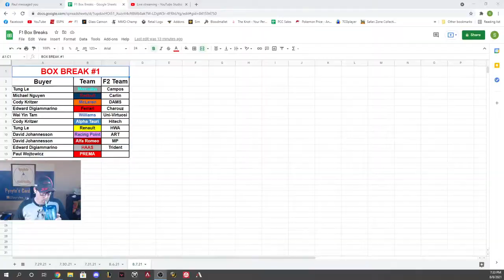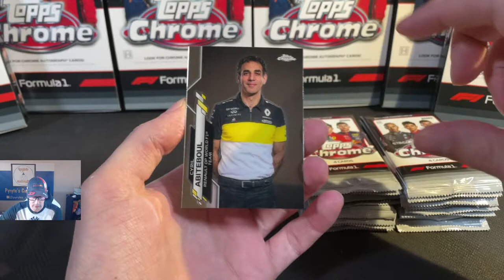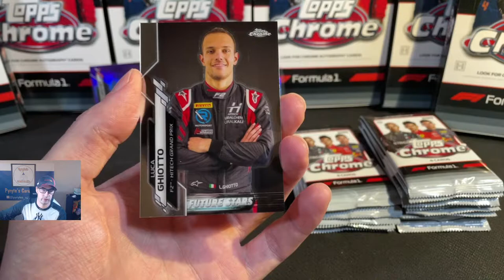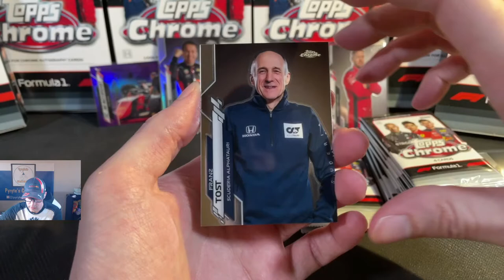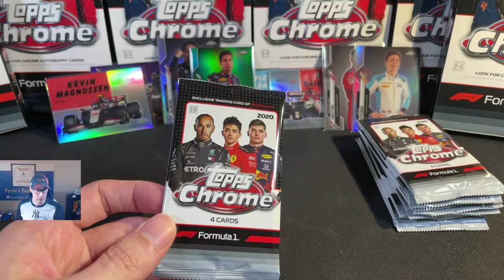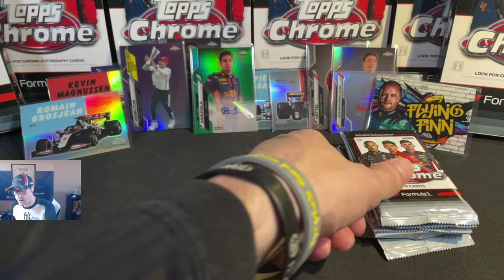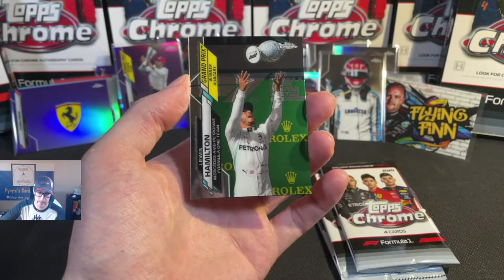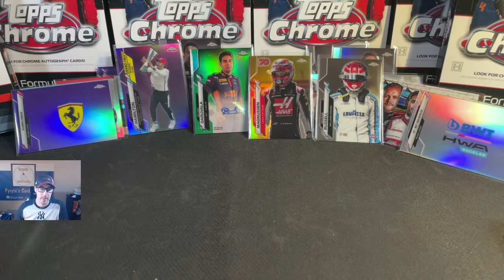Formula 1 Topps Chrome Hobby Box Break!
Breaking open a Formula 1 Topps Chrome Hobby Box!!!

Come join in on the fun as we hope for some superfractors, autos & inserts!!!

Also- if you're new to Formula 1; definitely give it a look! Check out the netflix series 'Drive to Survive' as a bit of an intro (albeit a bit dramatic) to the sport!